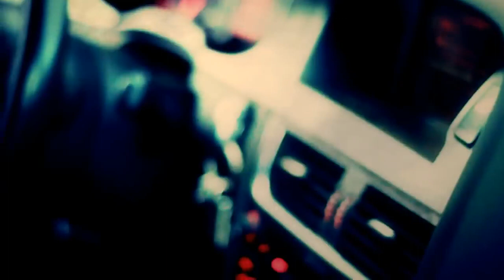Lion P Ft. Modock - A Yin Ki Money (Official Video)° [Jan.2k13]°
Lion P X Modock - A Yin Ki Money (Jan.2013)